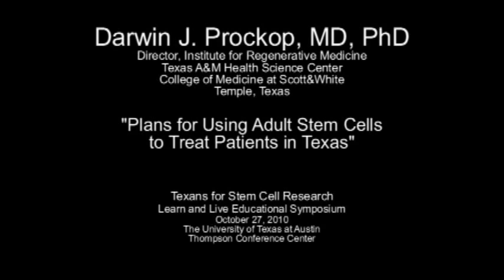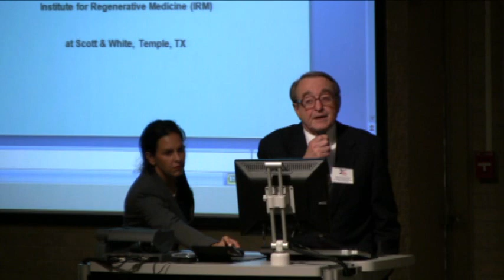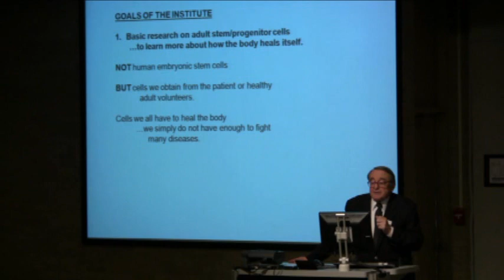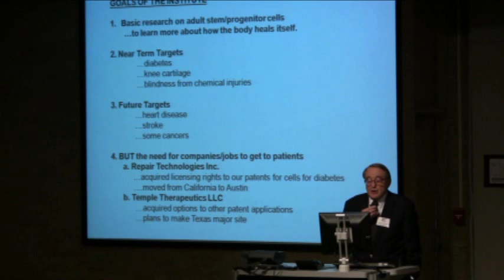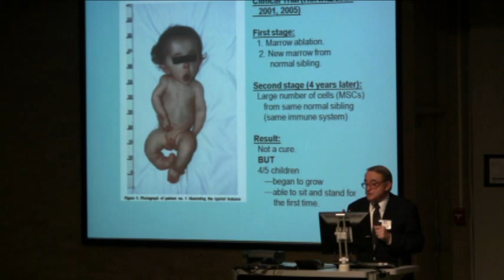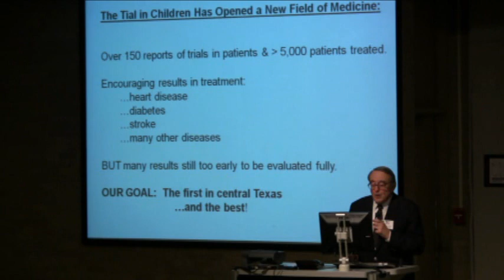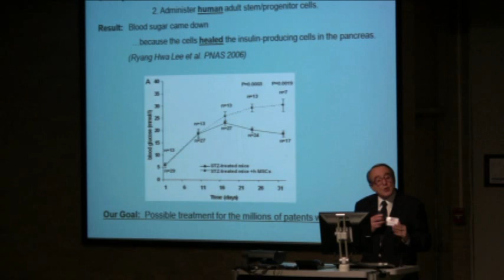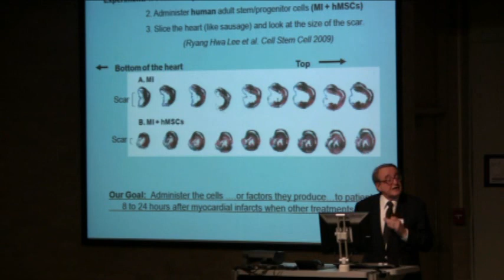Pt. 1--Dr. Darwin Prockop--Adult Stem Cell Treatments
"Plans for Using Adult Stem Cells to Treat Patients in Texas." Video provided by Texans for Stem Cell Research as a free educational resource.